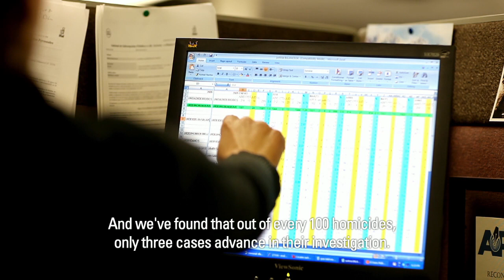Narco Cultura Movie CLIP 1 (2013) - Documentary HD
To a growing number of Mexicans and Latinos in the Americas, narco traffickers have become iconic outlaws and the new models of fame and success. They represent a pathway out of the ghetto - a new form of the American Dream, fueled by the war on drugs. NARCO CULTURA looks at this explosive phenomenon from within; cycles of addiction to money, drugs and violence that are rapidly gaining strength on both sides of the US/Mexican border.